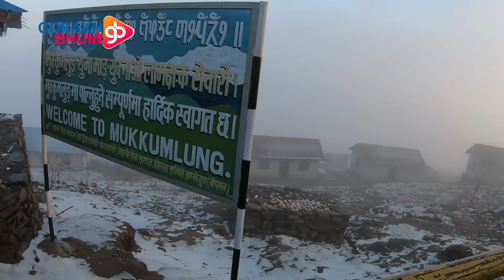Pathivara Mata darsan |ताप्लेजुङ्गको पाथीभरा माताँको दर्शन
Pathivara Mata darsan |ताप्लेजुङ्गको पाथीभरा देवीको दर्शन|